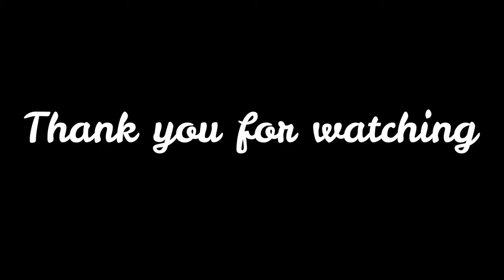Drone Explore, Redcar Blast Furnace demolition 2021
The demolishing of Redcar blast furnace starter in 2021 with over 50 years of steelmaking.  Fly safe with UAV forecast, AirMap & NATS Maps.                                        landscape photography Filmed in the UK.